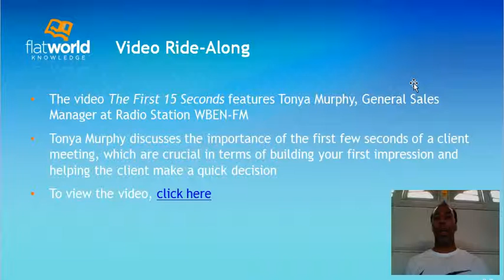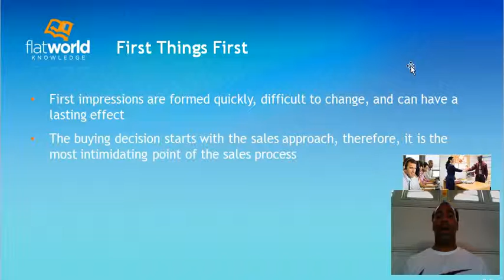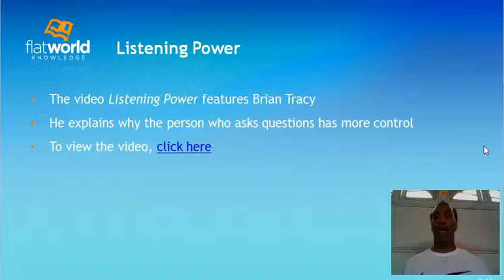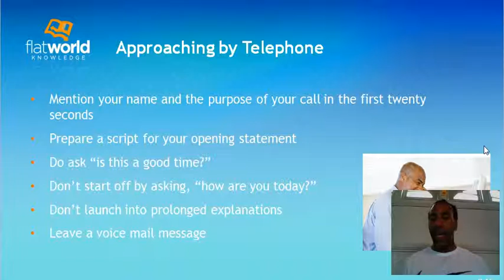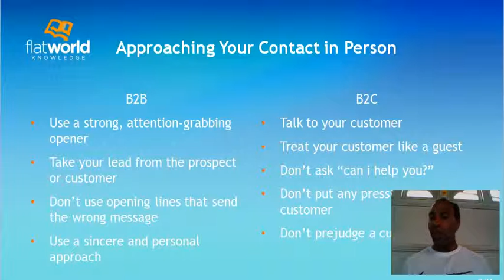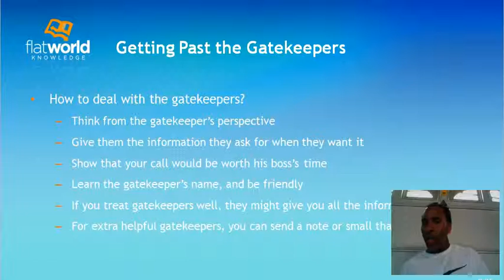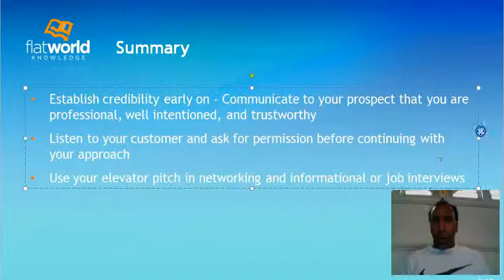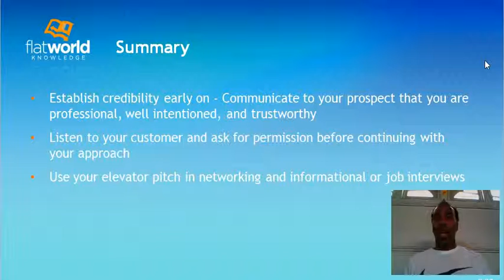Sales Chapter 9 Lecture